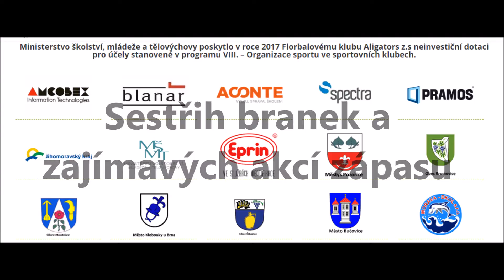PRAMOS Šitbořice FbC Aligators vs. Florbalová akademie MB (1.liga - čtvrtfinále play off 2017/18)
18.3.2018 v Křenovicích - sestřih branek a zajímavých akcí